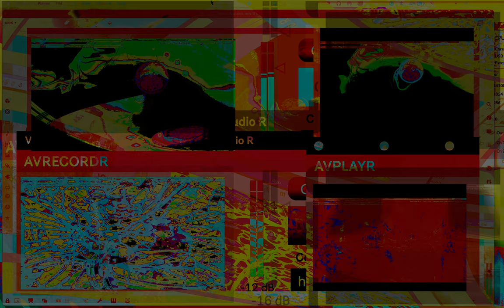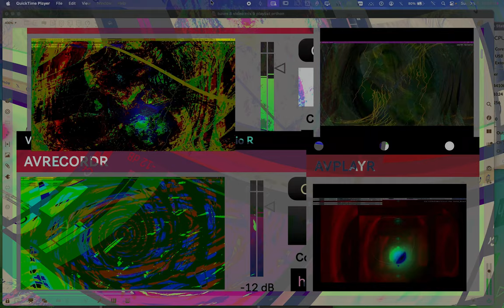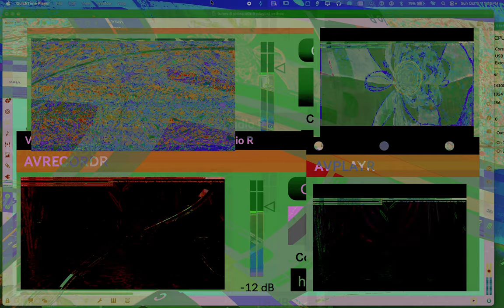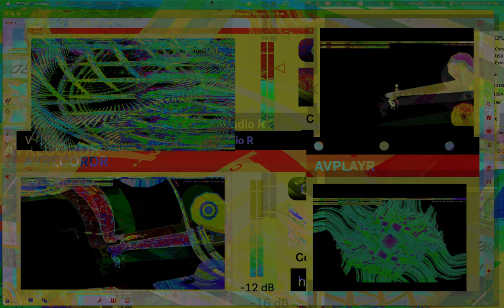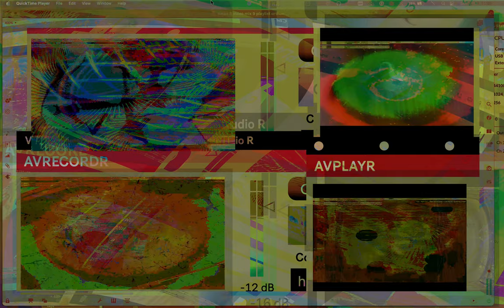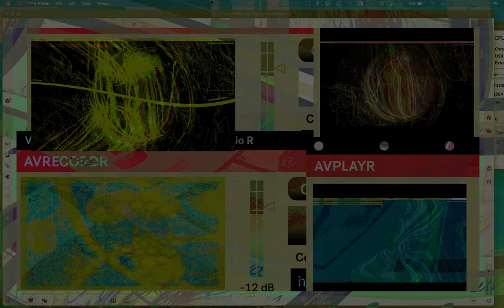Movie 24 10 18 08h29m15s series V